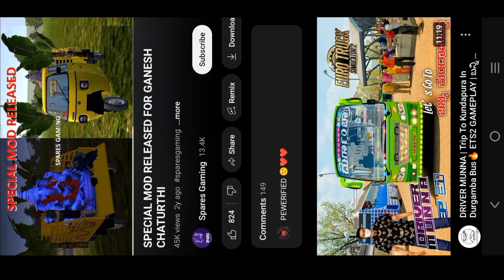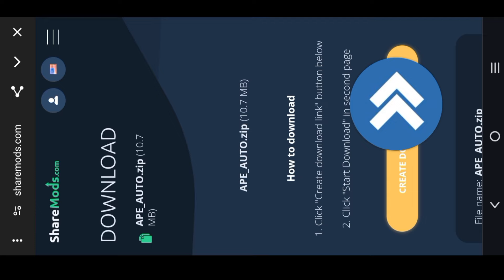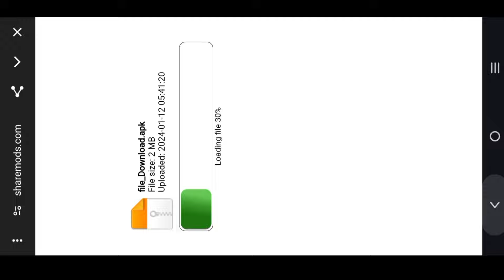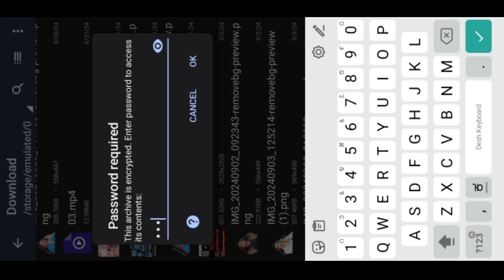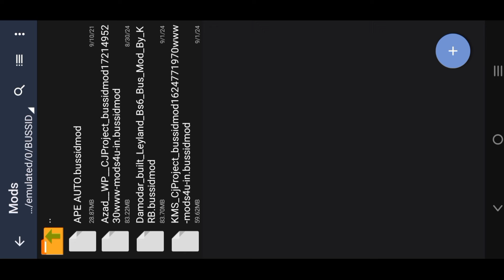🤩ಗಣೇಶ ಆಟೋ ಮೋಡ್ ಹೇಗೆ ಗೇಮ್ ನಲ್ಲಿ ಹಾಕಿಕೊಳ್ಳುವುದು Bussid Ganesha Chaturthi Special Mode download now